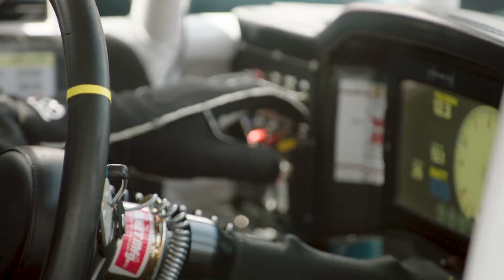The best of Scanner Sounds from 2018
From the Kyle Larson-Kyle Busch Chicagoland battle that prompted Dale Jr.'s 'Slidejob!' to Joey Logano and Martin Truex Jr.'s run-in at Martinsville, listen to the best in-car moments of this year